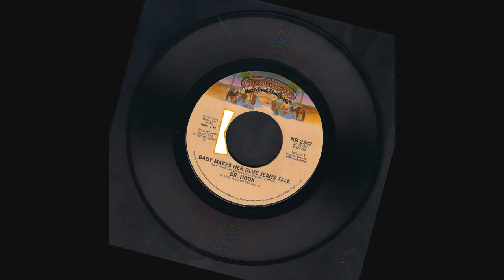Baby Makes Her Blue Jeans Talk - Dr. Hook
Dr. Hook  1982